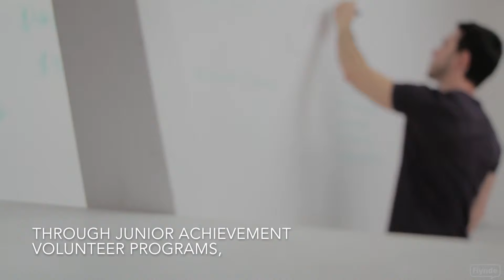Supporting Global Literacy - Flynde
Flynde helps global companies be more local. We provide professional human translation solutions for all languages that are certified and reliable. As a one-stop shop, companies can manage their documents, gain access to best industry-qualified human translations, benefit from translation memory technology, and reduce translation spend. Manage your translations seamlessly and securely from any laptop or mobile device worldwide with Flynde today!